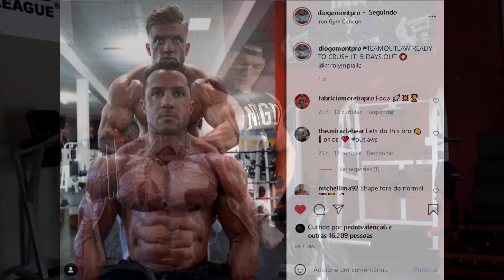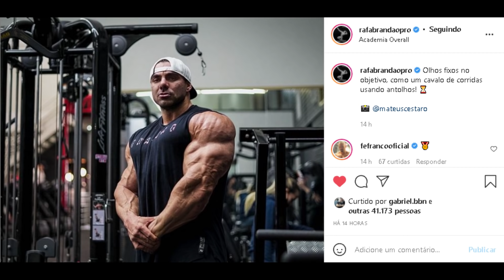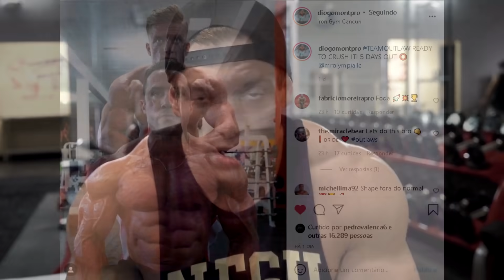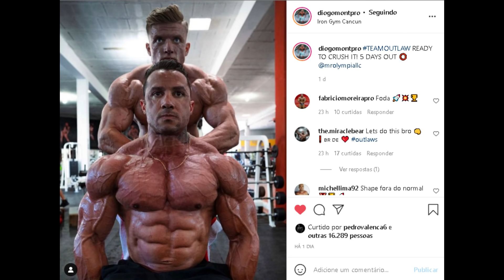BRANDÃO ENORME - COELHO FALA DO RAMON E ZANCANELLI E OPINA - CAIKE ACREDITA EM UM TOP 3 E MAIS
Brandão grande e seco. Caike acredita em top 3 olympia. Lucas Coelho fala sobre shapes de Ramon dino e Gabriel zancanelli. William Bonac e Diogo Montenegro também são temas do vídeo de hoje

00:00 INTRO + Temas de hoje
01:14 Brandão gigante e seco
01:48 Bonac shape atual rumo ao olympia
02:33 Caike PRO na fibra
03:11 Caike acredita em top 3 mens olympia
03:51 Diogo muito condicionado
04:19 Coelho participa do UM CAST
05:03 Coelho fala sobre Ramon e Zancanelli

SUPLEMENTOS DE QUALIDADE E PREÇO JUSTO É NA MADRUGÃO SUPLEMENTOS:
Clique no link abaixo:

RAFAEL BRANDÃO, CAIKE PRO, DIOGO MONTENEGRO, BONAC, LUCAS COELHO, RAMON DINO, ZANCANELLI